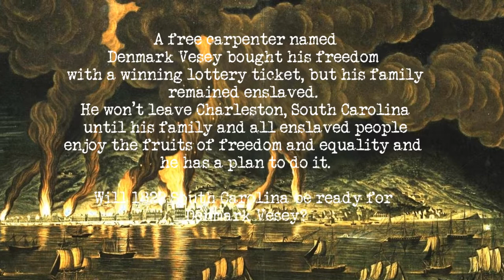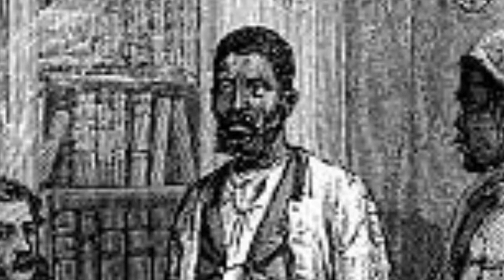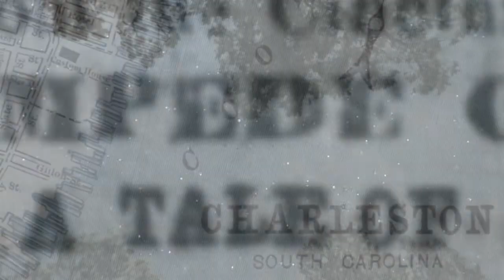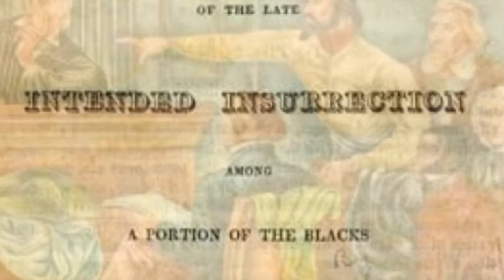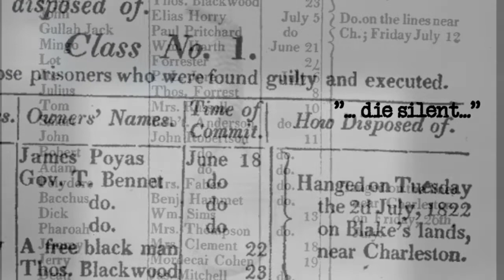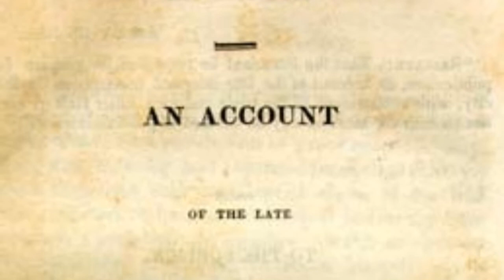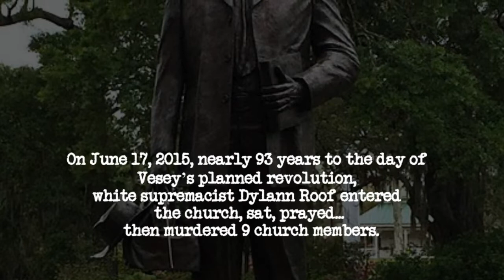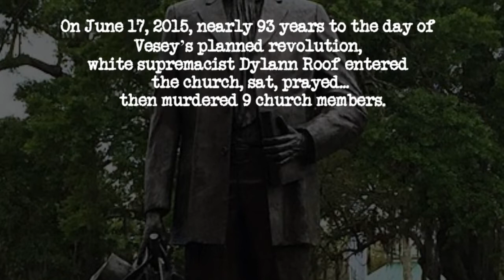Denmark Vesey - War Beneath the Surface (Part 2 of 2)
The plot thickens after word of a possible rebellion gets out! WIll Denmark find freedom for his family and the rest of South Carolina?
Part 2  of Denmark Vesey's amazing story is HERE!